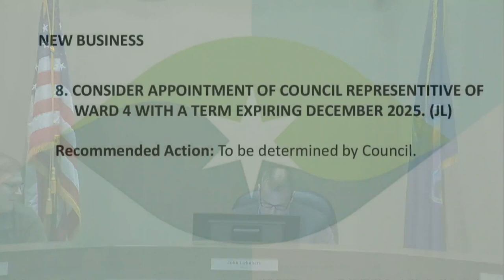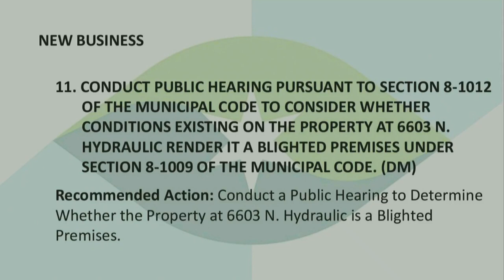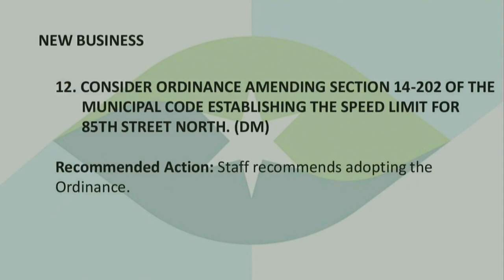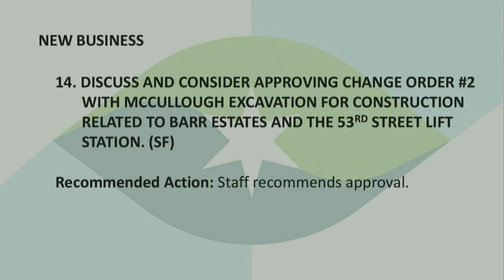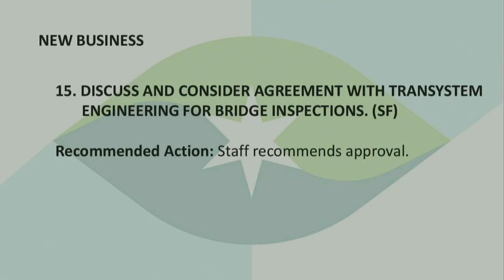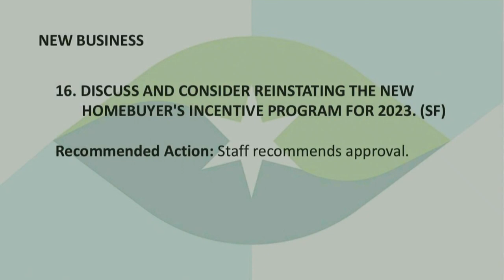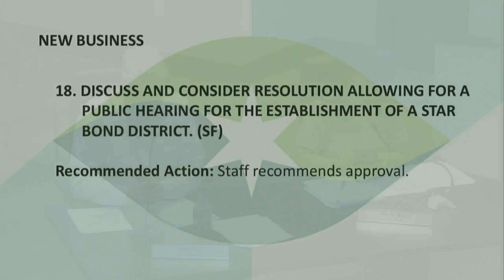City Council Meeting - January 10, 2023